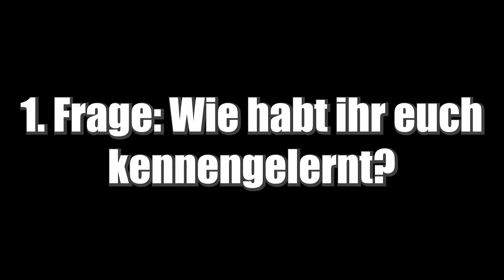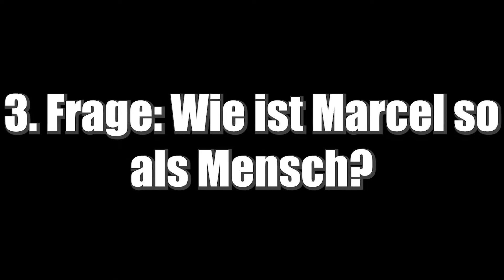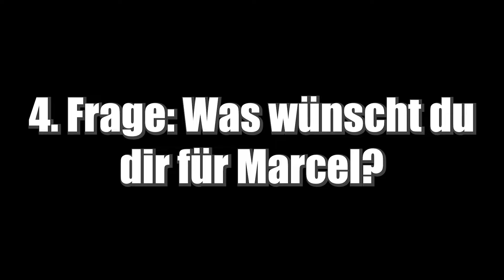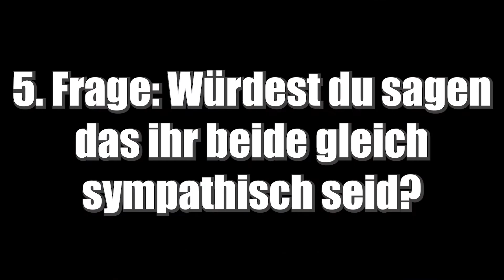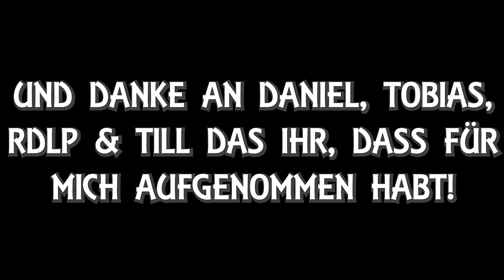1000 ABONNENTEN SPECIAL...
Ich habe mir für das 1k Abo Special was besonderes ausgedacht, aber seht selbst! :D Danke für den Support für die letzten Monate!

Vielen Dank an: @Daniel59, @rd4empire, @ERDENTE & @tobiasgros1305 fürs Zeit nehmen und aufnehmen! :)

0:00-0:43 Intro - Vorstellung
0:43-2:31 1. Frage
2:31-4:17 2. Frage
4:17-5:34 3. Frage
5:34-7:00 4. Frage
7:00-8:47 5. Frage
8:47-8:57 Danke!
8:57-9:05 Kurze Outtakes
9:05-9:21 Outro
PC Setup und andere Dinge:

Prozessor: AMD Ryzen 3950x 3,5 GHz So. AM4 WOF
Mainboard: Gigabyte X570 Aorus Elite
Grafikkarte: Zotac Gaming RTX 2070 SUPER AMP EXTREME
8 GB 256 Bit GDDR6
Arbeitsspeicher: 2x 16 GB entscheidender Rang DDR4-RAM PC3200 CL22
Kühler: Scythe Mugen 5 Rev.B Turmkühler
SSD-Laufwerk (OS): Corsair Force Series MP600 1 TB
Anderes SSD-Laufwerk: Crucial MX500 1 TB + Crucial MX500 2 TB
Andere Speicher-Laufwerke: Intenso USB 3.0 Device 1TB + Intenso Externes USB 3.0 SCSI-Festplattengerät 2 TB
Mein DVD/CD-Laufwerk: HL-DT-ST-BD-RE BH16NS55
Netzteil: Be Quiet Pure Power 11 Nicht modular 80+ Gold 500 Watt
Lenkrad: Logitech G923 mit dem Schalthebel
Monitor: AOC CQ27G2U
Monitor 2: PHILIPS FTV 24PFSS231 / 12
Monitor 3: Grundig 32 GHB 5745 LED-Fernseher
Tastatur: Razer Blackwidow Elite
Maus: Razer Deathadder V2 Pro
Boxen: Logitech Z533 Multimedia Lautsprechersystem
Spielkonsole: PlayStation 4 Pro 1TB in Schwarz